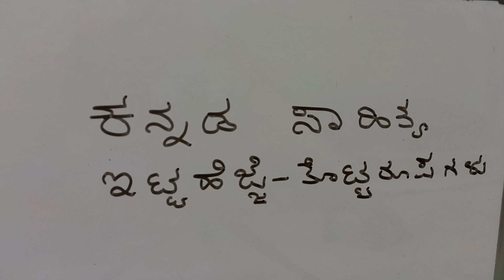ಕನ್ನಡ ಸಾಹಿತ್ಯ - ಇಟ್ಟ ಹೆಜ್ಜೆ - ತೊಟ್ಟ ರೂಪಗಳು -ಜಿ ಎಸ್ ಶಿವರುದ್ರಪ್ಪ - ಬೆಂ ವಿ ವಿ ಎರಡನೇ ಬಿ ಎ ಐಚ್ಛಿಕ ಕನ್ನಡ